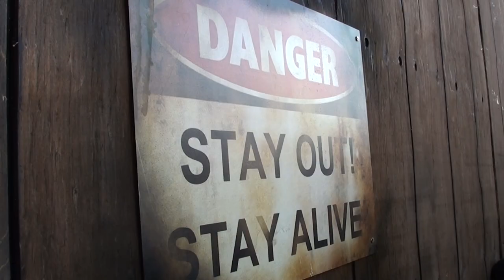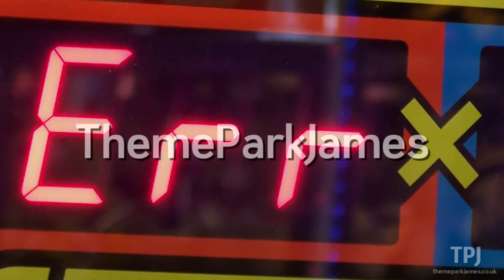Thorpe Park Fright Nights 2014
The Director is back in town, which means it must be time for Thorpe Park's annual Halloween get together ... this is Fright Nights in 2014.